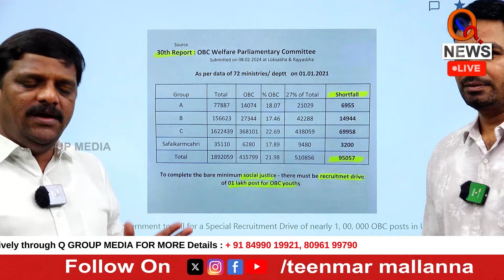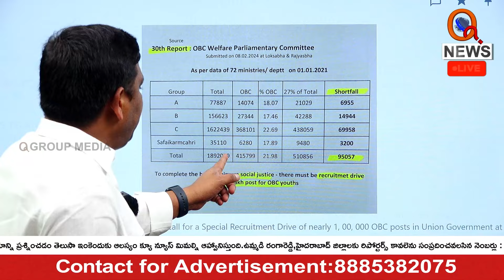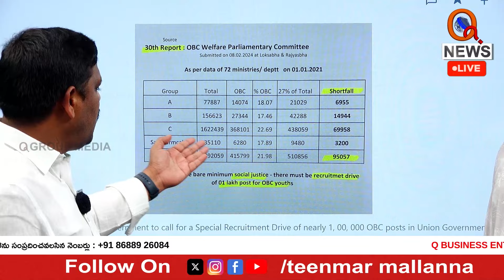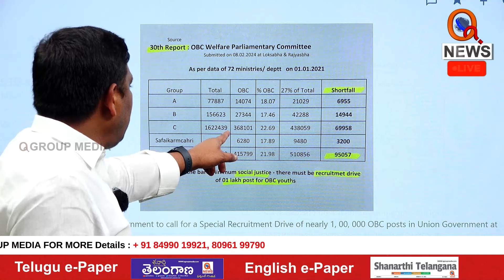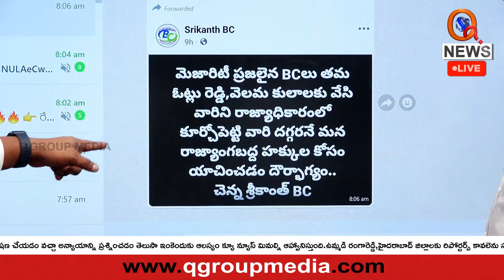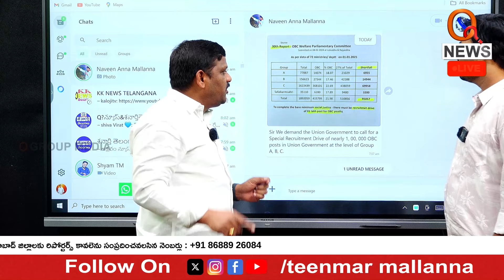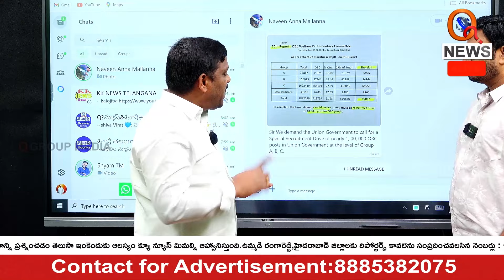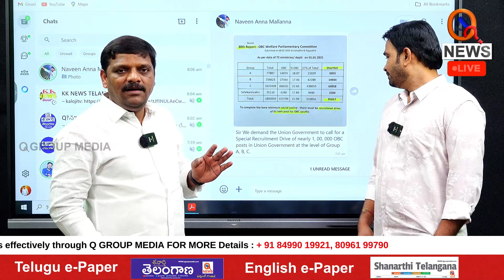మీ కుర్చీలు కూలిస్తేనే మాకు కుర్చీ ఒస్తది | BC Community | Narendra Modi | Caste census I Shanarthi